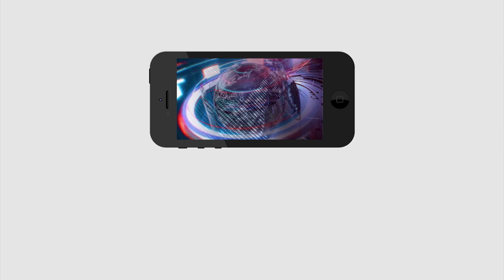Public Talk on Government Schemes | ప్రభుత్వ పధకాల పై మంగళగిరి వాసి మాటలు మీరు వినాల్సిందే...